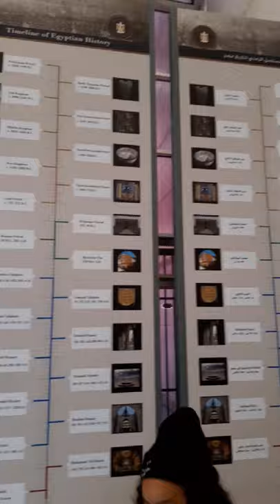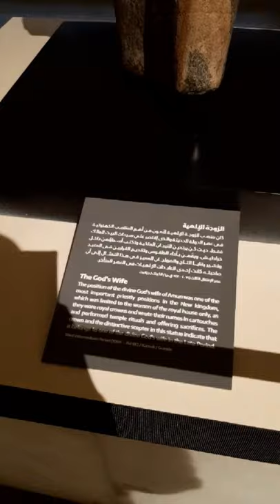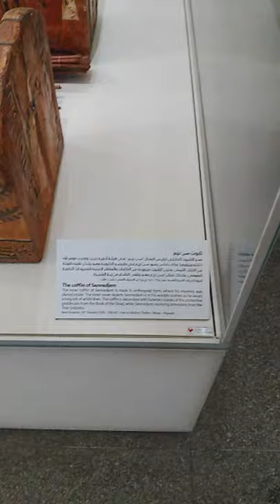National Museum Of Egyptian Civilization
Hi guys,
wanted to share the very first experience that we went in egypt museum and such a wonderful experience to see the ancient in egypt..